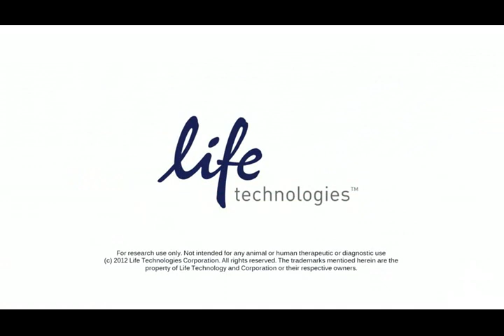細胞的生活-敏感細胞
細胞的生活。準備開拍：1-2-3
－我不覺得我被寵壞了或者太敏感了，只要. 如果我想要什麼就有什麼，那就沒問題。
－"你塗防曬油了嗎？"
－是的！！！
－ 我必須小心強光，我的監護人無時無刻地對我進行檢查。避開光線，小心基質，乖巧一點，別吃垃圾食品。他們可真是沒完沒了。
－一旦他們給我吃了糟糕的食物，我就會不舒服，我可不要隨隨便便的食物，我要我的偶像吃的東西，如果我吃不到，那麼我可能就沒那麼乖巧了。
 －我必須按照他們嚴格的要求來表現，所以給我我想要的東西，這才公平。敏感也不是那麼容易的。